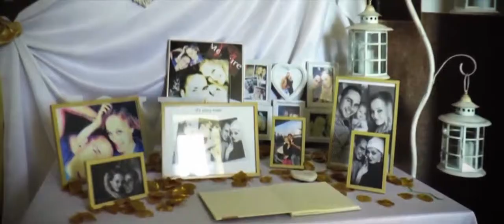Svadobný kameraman Orava - Svadobný zostrih Milan a Adriana